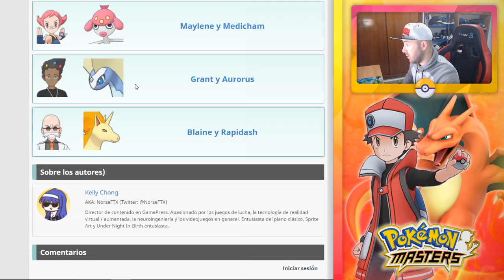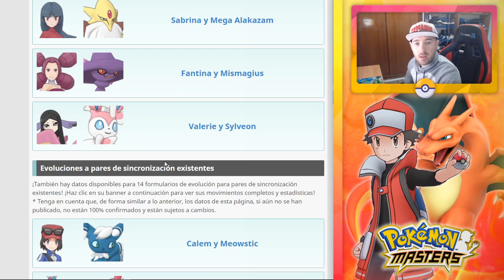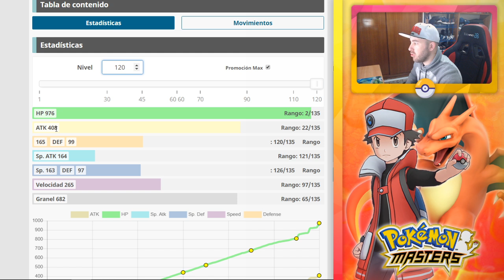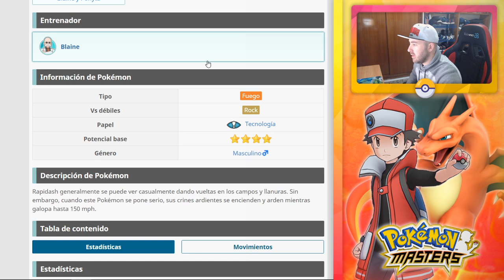NUEVAS EVOLUCIONES para MARZO !! - Pokemon Masters Español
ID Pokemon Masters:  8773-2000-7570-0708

Recordad que vamos a traer todas las noticias y novedades sobre Pokemon Masters.